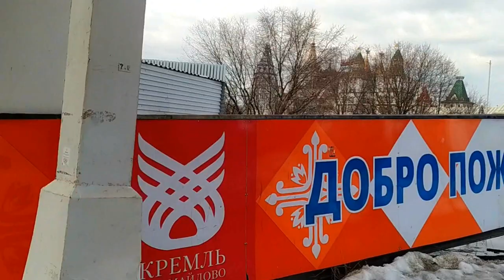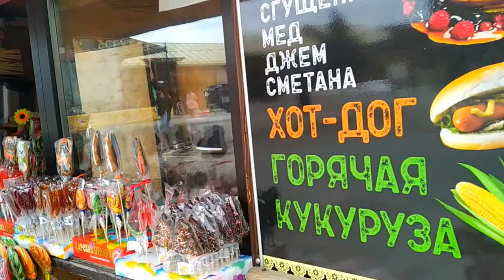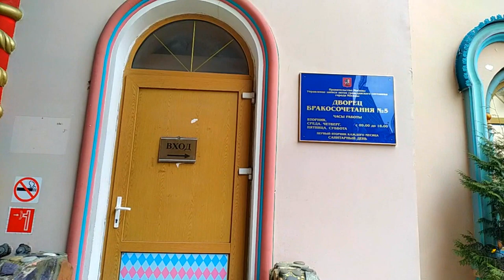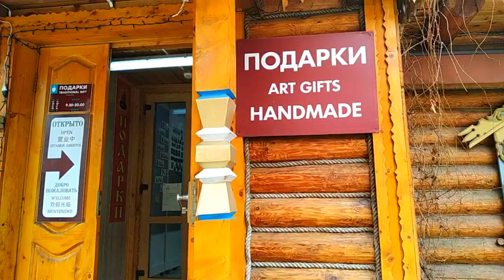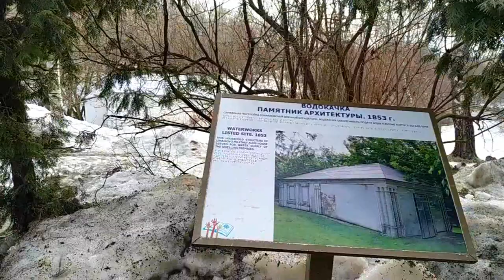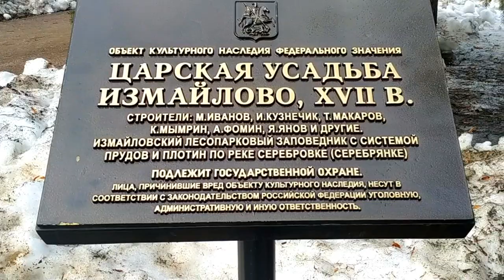Елена Ситникова На Вернисаже как-то раз...Сгорел ли Кремль?